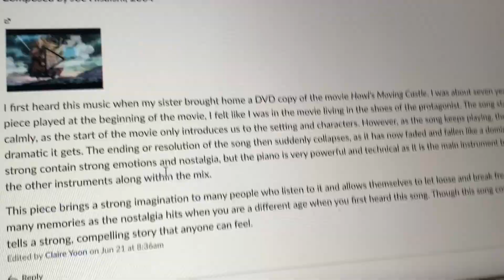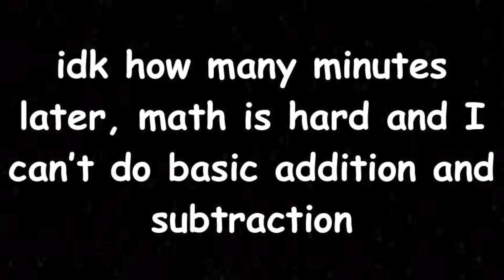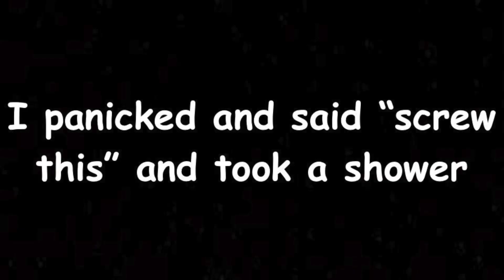we're on the PINK of DISASTER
Luckily, no dead bodies or suing took place in this episode of Dumb Ways to Piss My Mom Off.
Also, I am terrified to wash my hair in fear of having all the pink come out... eh whatever.